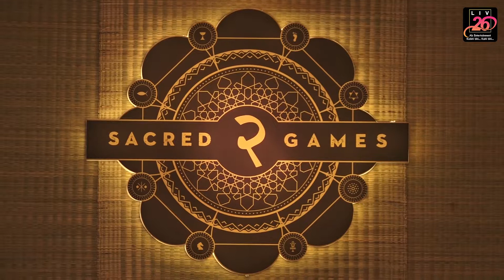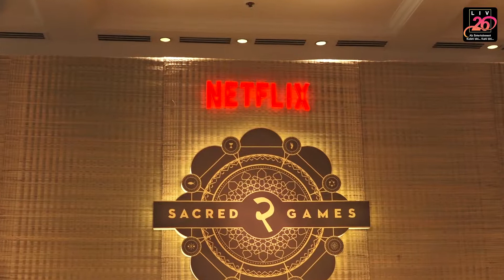Pankaj Tripathi At Special Meet With Media For His Character Gaitonde Third Father Guruji